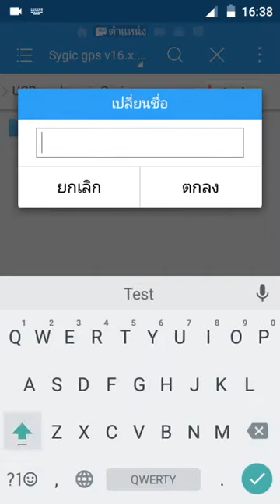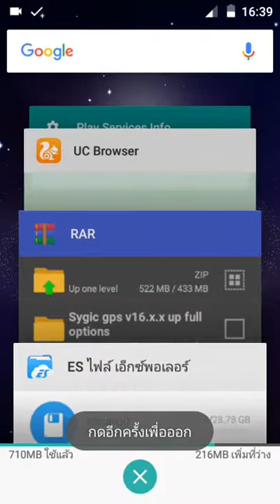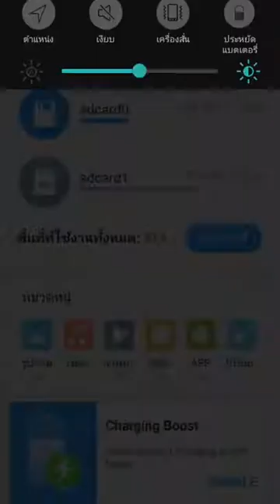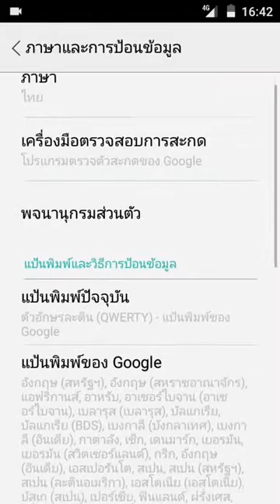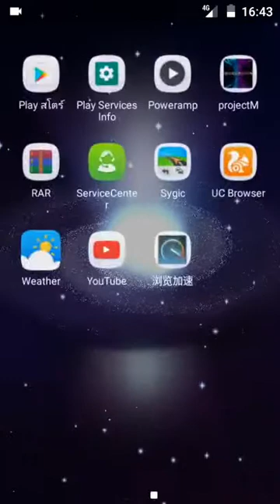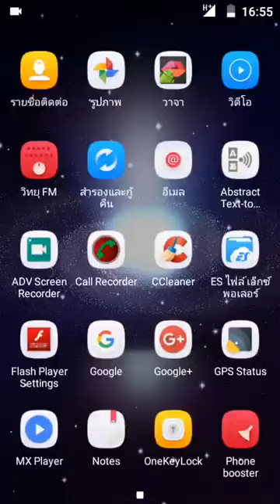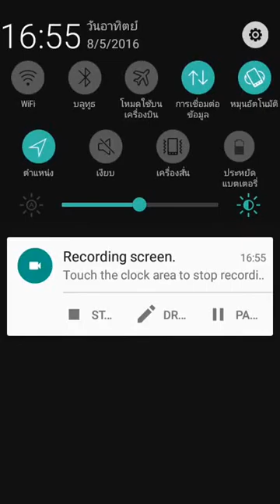Ais lava v16.1.8 (v16.x.x)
วาจาใช้ไม่ได้ เป็นตัวทดลอง30วัน
ลงมาใช้งานเกี่ยวกับการแจ้งเตือน
(ลืมเปลี่ยนตอนติดตั้ง)เคยใช้แต่นาริสากับไทยกัญญาครับ
แอปที่เคยใช้ร่วมกับgoogle map

แรมไม่ถึง1g อาจต้องรีเครื่องบ่อย ก่อนติดตั้ง
ควรล้างเวอร์ชั่นเก่าให้หมด แนะนำCCleaner,SD Maidหรือแอปนี้
ค้างหรือหยุดทำงาน จำแอปที่ใช้โดยตรงไม่ได้
ขอแนะนำแอปนี้ ถ้าเข้าแอปไม่ได้จะขึ้นข้อความ
(มีบางอย่างผิดพลาดเกิดขึ้น)
พาสเวิร์ด คือ ชื่อโฟร์เดอร์ ที่เปลี่ยนในวินาที 35-41